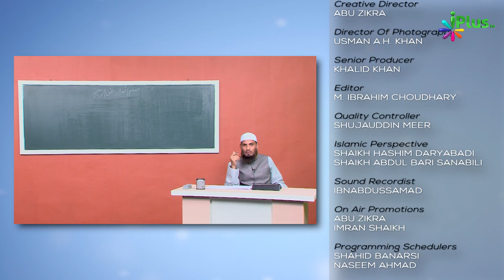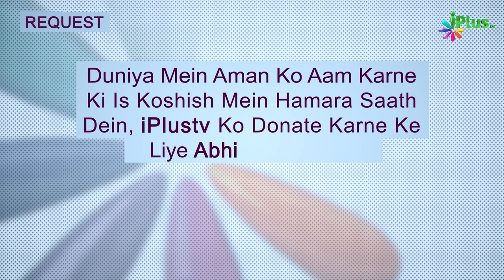Mandoob Ke Masail - Taareef Aur Qismein Part 01 | Usool E Fiqh Ep 13 | Shaikh Dr. Muhammad Naseem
Mandoob Ke Masail - Taareef Aur Qismein Part 01 | Usool E Fiqh Ep 13 | Shaikh Dr. Muhammad Naseem Madani | iPlus TV

UPI : donateilm@icici